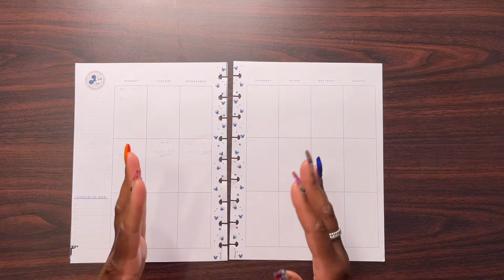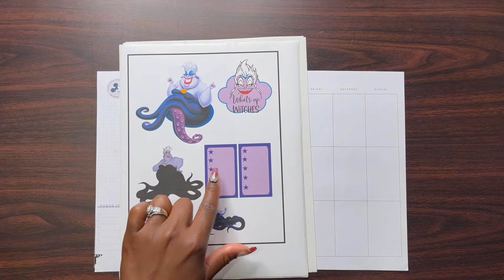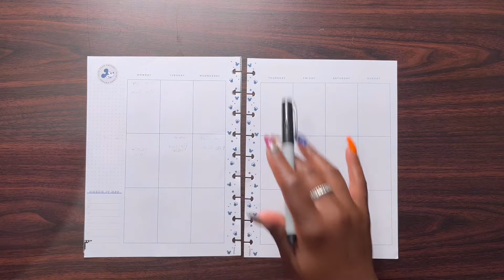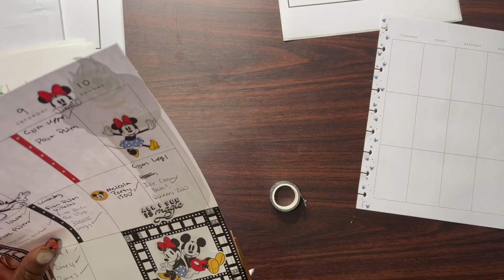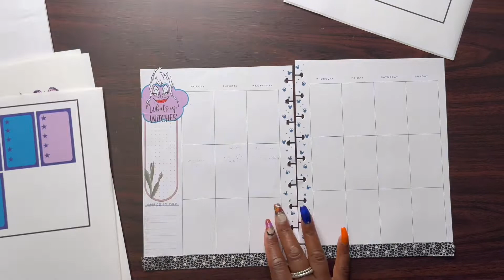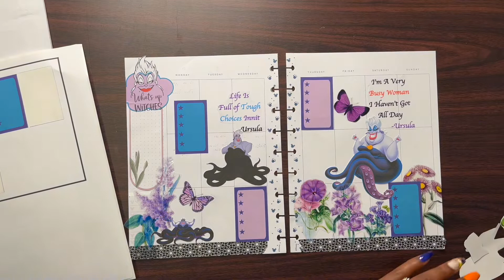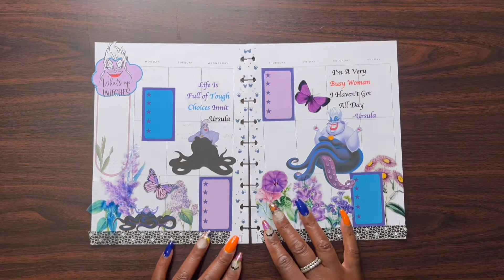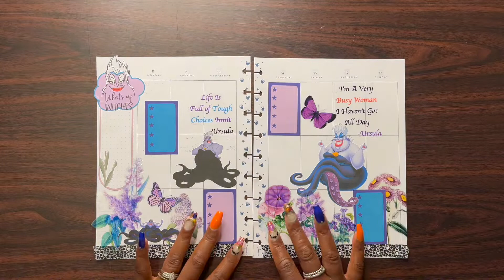Plan With Me ft. Disney Ursula | July Week of 7/11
Hey Gang what's a Disney series without its Villains? This week's spread is dedicated to my all Time favorite Bad Girl, Ursula❤️🦋

Intro and Outro music: Hip Hop Rap Instrumental (Crying Over You) by Chris Morrow 4